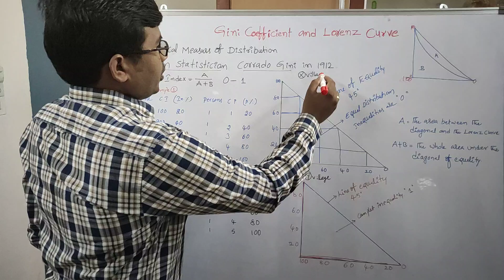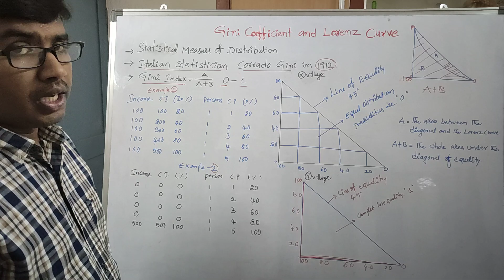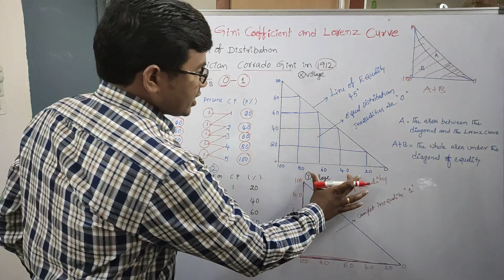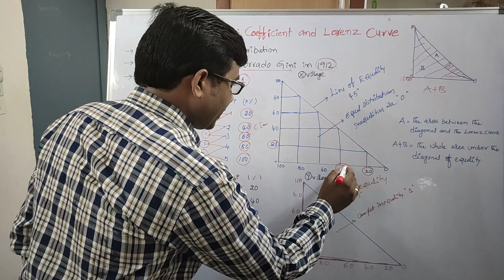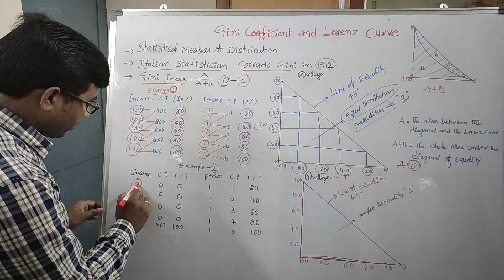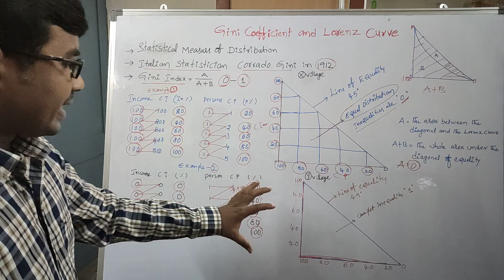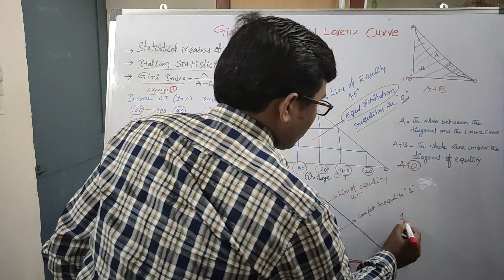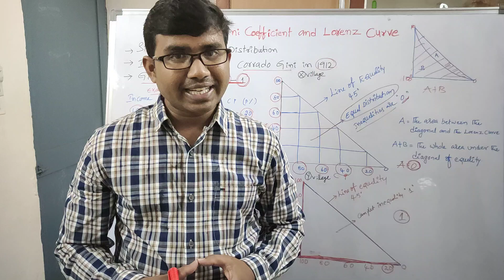Corrado GINI Index or GINI Coefficient with Understanding of Lorenz Curve#Telugu Video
Gini coefficient is a statistical representation of inequalities of income or wealth distribution.gini coefficient values are 0 to 1. 0 represent there is no  inequality of the society or country. 1 value represents there is a complete inequalities inthe particular society or County. Gini is an Italian statistician.

Special thanks to Prof.S.Indrakant Sir for sharing Idea of the Concept.